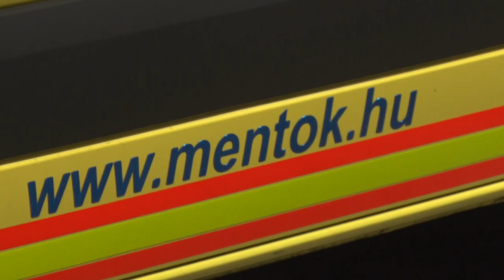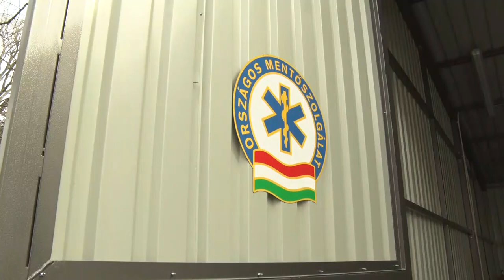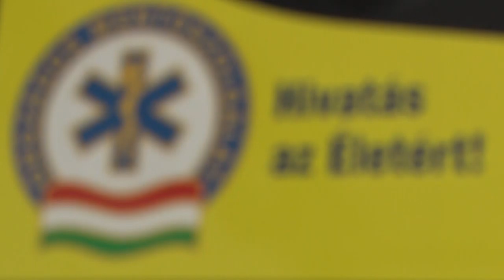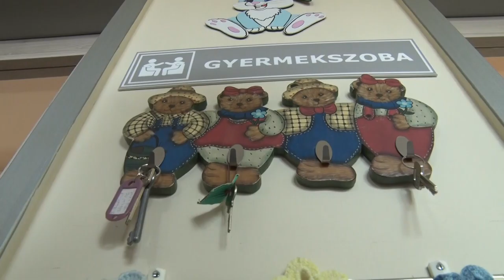Bonyhadi naplo 20210305